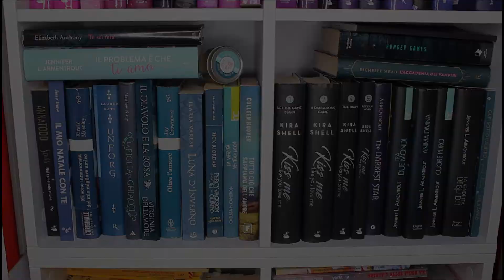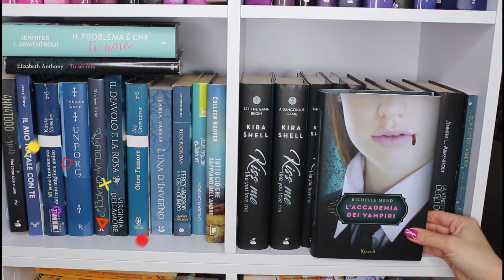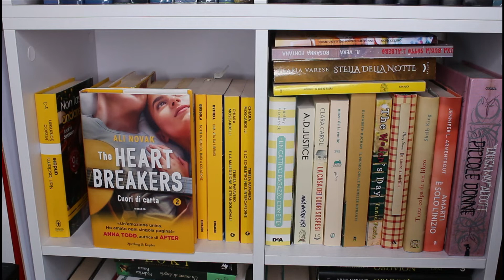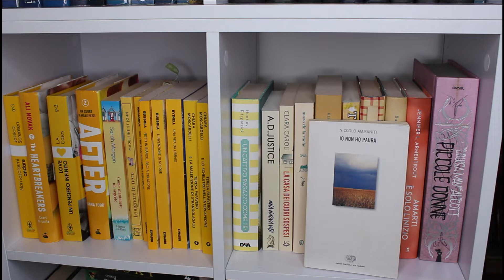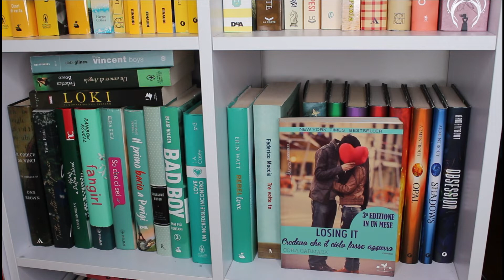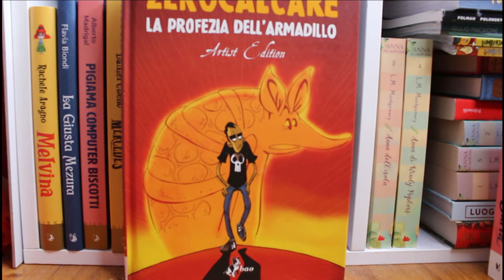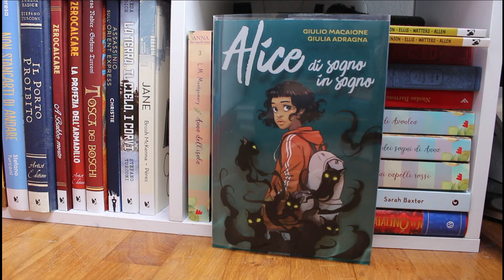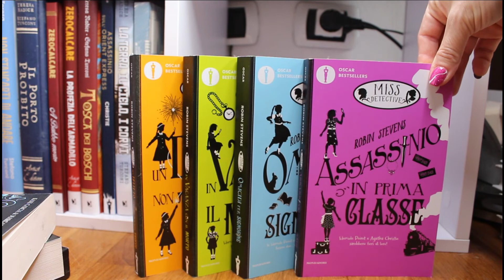Cosa c’è nella mia libreria❓|| BOOKSHELF TOUR 2022 Parte 4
Ciao amici!
Oggi 4° parte del tanto atteso Bookshelf TOUR

NEGOZIO ETSY

SE VOLETE POTETE SEGUIRMI ANCHE QUI:
📚 GOODREADS: Silvia88
❤ ACCIOBOOK: SILVIA88
💬 LISTA AMAZON
💦 WAVEFUL: Lalibreriadisilvia

IL MIO KINDLE

Se ti piacciono i miei contenuti e vuoi sostenermi puoi farlo qui